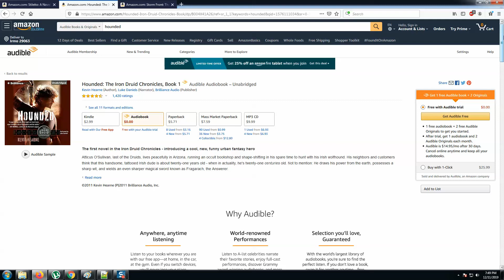Audiobook Reports: Hounded by Kevin Hearne (Iron Druid Chronicles Book 1) Read by Luke Daniels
Hounded(Book 1)

Other books in the series:
Hexed (Book 2)
Hammered (Book 3)
Tricked (Book 4)
Trapped (Book 5)
Hunted (Book 6)
Shattered (Book 7)
Staked (Book 8)
Scourged (Book 9)

Besieged (Short stories Collection)
Two Ravens and One Crow (Short Story)
Two Tales of the Iron Druid Chronicles
Grimoire of the Lamb (Iron Druid Novella)
The Purloined Poodle (Iron Druid Short Story)
The Demon Barker of Wheat Street (Iron Druid Short Story)
Three Slices (Iron Druid Short Stories)
Oberon's Meaty Mysteries: The Squirrel on the Train (Iron Druid Short Story/Novella)

Storm Front: The Dresden Files (Book 1)

By Brandon Sanderson:
Steelheart: The Reckoners Book 1
Firefight: The Reckoners Book 2
Calamity: The Reckoners Book 3